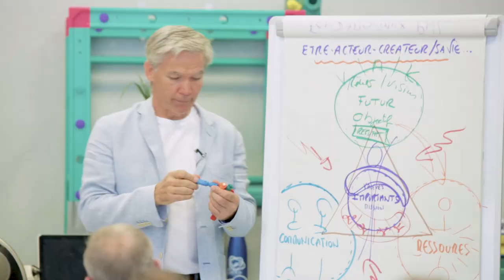Comment monter en énergie ?